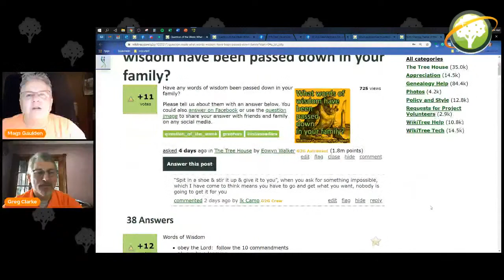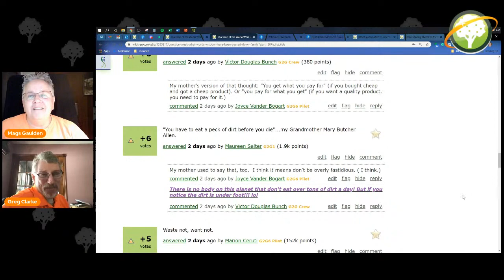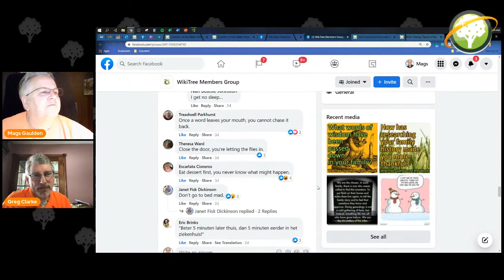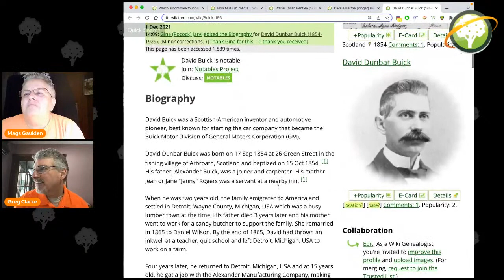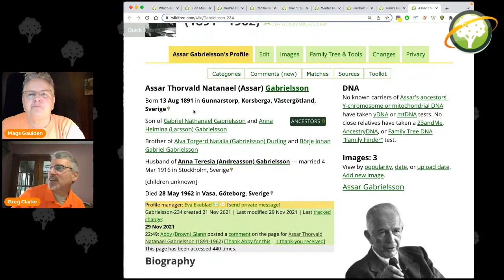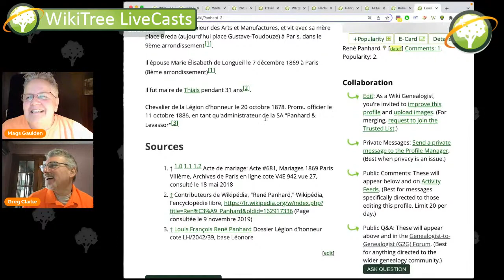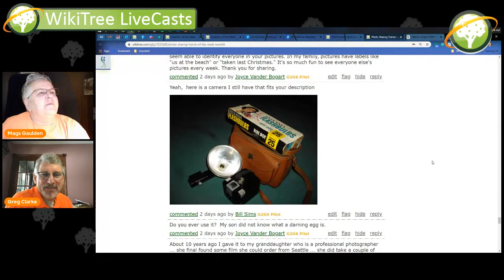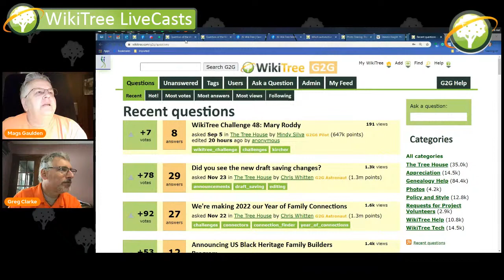4 December 2021: Weekly Recap + WikiTree Challenge update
Join us as we recap the week on WikiTree, look at family photos, check out answers to the Question of the Week and learn about the featured profiles of the week.  Also get an update on the WikiTree Challenge!